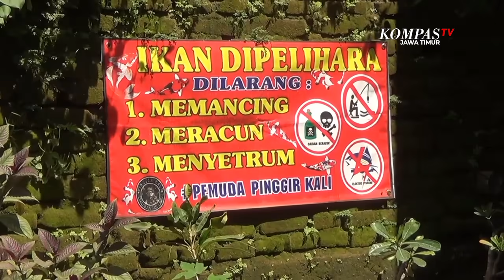Warga Blitar Sulap Selokan Jadi Kolam Ikan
Blitar, KompasTV Jawa Timur - Bersih dan sedap dipandang. Itulah yang terlihat di sepanjang selokan di lingkungan Sentul Kota Blitar. Selokan sepanjang 100 meter, oleh warga setempat disulap menjadi rumah bagi seribu ikan koi dan nila.

Ide pembuatan kolam ikan tersebut muncul dari keprihatinan warga setempat melihat banyaknya sampah yang menumpuk di selokan.

Dari situlah warga kemudian bergotong royong untuk membersihkan sampah, dan mempercantik selokan. Dengan penuh kesadaran warga pun mengumpulkan dana untuk dibelikan benih ikan sebelum ditebar di sepanjang aliran pembuangan air.

Tak lupa warga juga memasang jaring besi untuk menyaring sampah, sehingga aliran air tetap bersih dan ramah untuk ikan. Setelah 1 tahun berjalan, selokan di lingkungan sentul kota blitar itu kini menjadi lebih indah, serta nyaman dipandang.

Tidak hanya itu selokan yang dulunya kumuh kini bisa jadi wisata edukasi bagi anak-anak. Meski penuh ikan namun warga dilarang untuk memancing di lokasi selokan. Pengunjung juga dilarang untuk membuang sampah di sepanjang selokan demi menjaga ekosistem air.